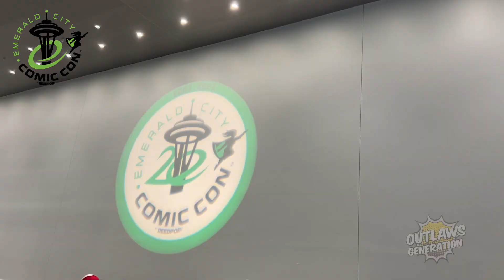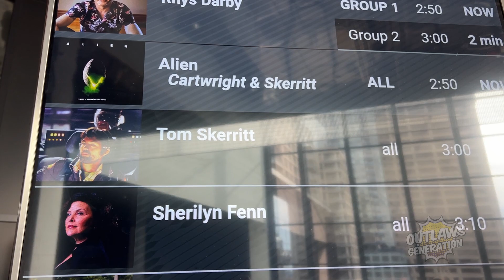Emerald City Comic Con 2023 Vlog - New Seattle Convention Center, Mandalorian Panel, Tom Skerritt